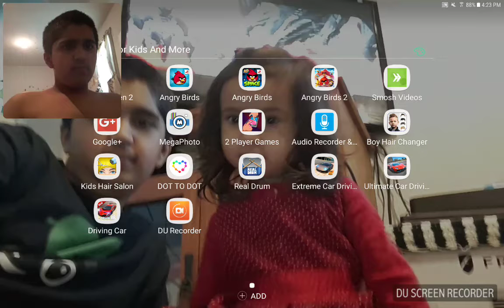No shirt for today until tommorrow - Extreme Car Simulator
(5-22-23)

Uh oh, my shirt is gone.

Don’t worry, it’ll appear next appearance